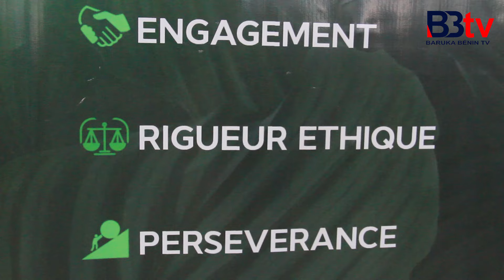DJOUGOU/LA FANAMETRAB OUTILLE LES TRADIPRATICIENS DE LA DONGA